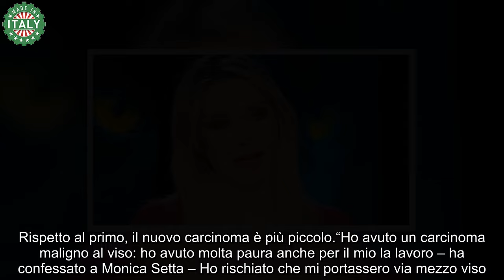Paola Ferrari “Ho un altro tumore al viso”